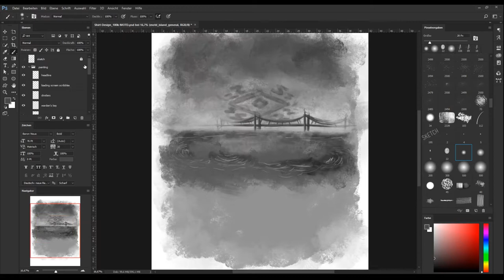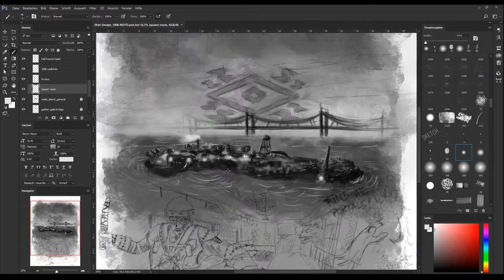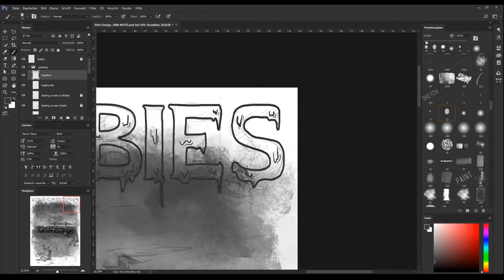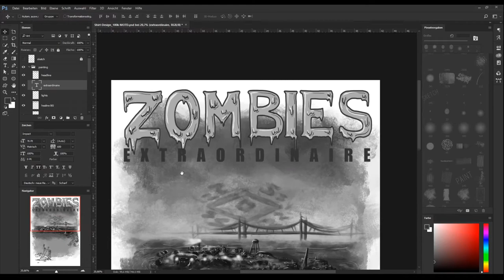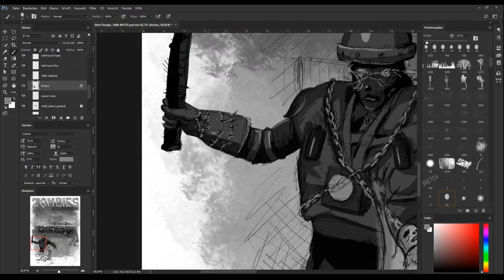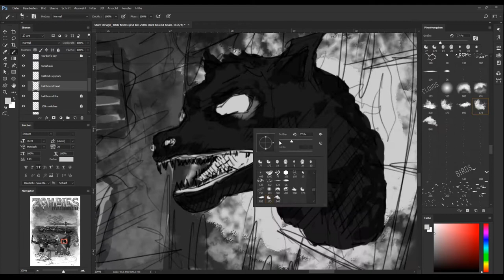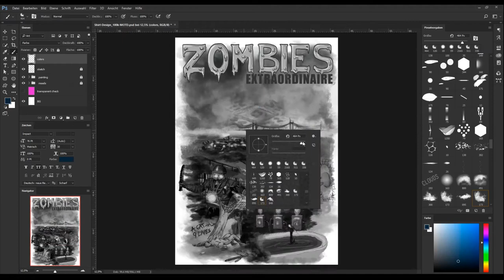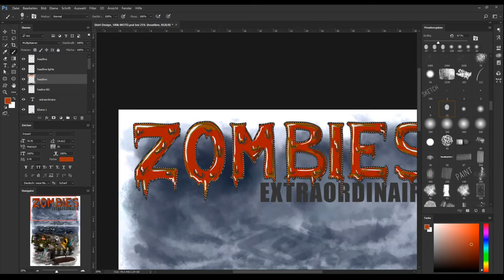Pop Goes The Weasel (GregFPS Shirt Design Creation) | TIMELAPSE ART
I recently got the chance to work with Zombie YouTuber GregFPS and we created this artwork for his 100k subscriber special.

My name is Sandro "Sullivan" Samardzic and I'm a freelance graphic designer & artist from south germany. If you are interested in my work and want me to create something for you, just hit me up via the links seen above.

And also, have a nice day! :)